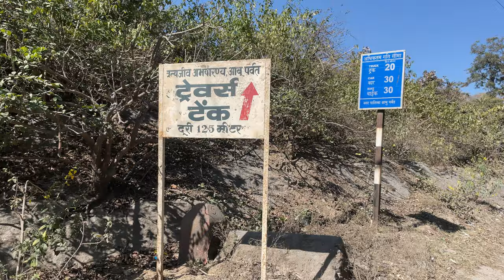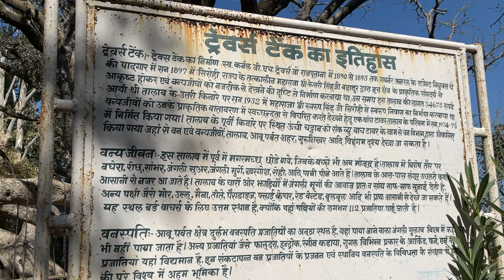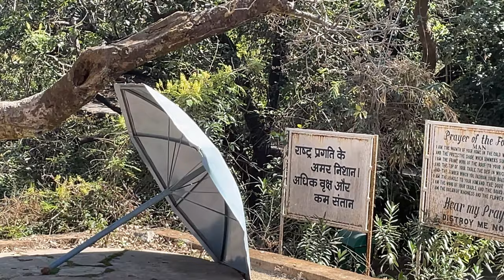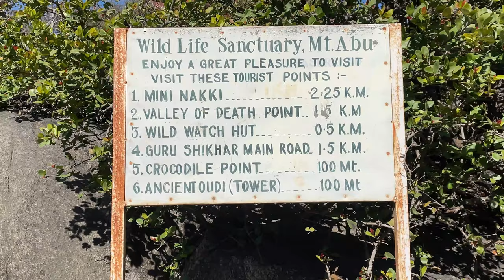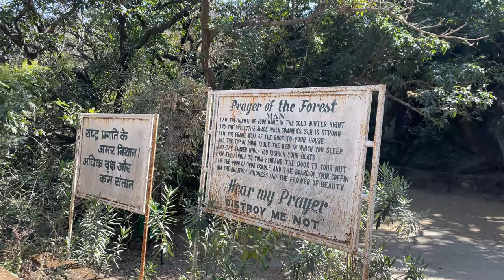Trevor's Tank#Mt Abu Wildlife Sanctuary#Crocodile Point#Nature Lover’s Paradise#Tourist Destination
Trevor's Tank#Mount Abu Wildlife Sanctuary#Crocodile Point#Nature Lover’s Paradise# PopularTourist Destination
Beautiful place for people to enjoy and watch nature
Popular Picnic Destination